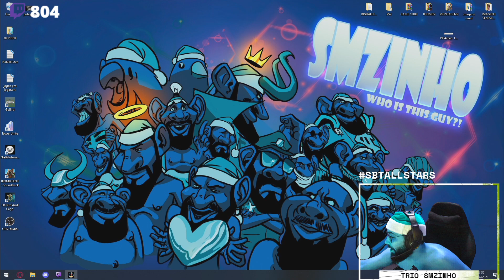SMZINHO TÁ ESTRANHO DEMAIS KKKKK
Streamer: Smzinho